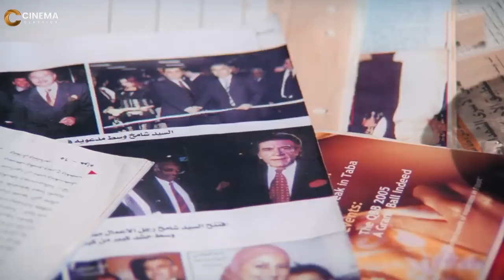صباعك التالت لامس صباعى الرابع وعرق ايدك يدل على حبك ليا 😂😂| ضحك هستيري مع احمد رزق فى لخمه راس